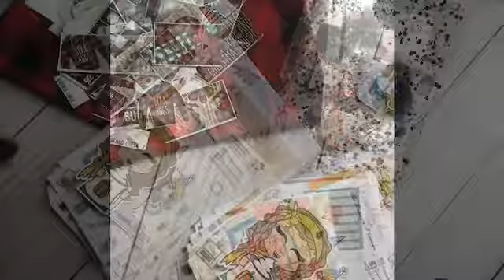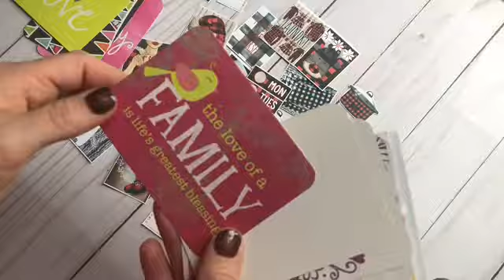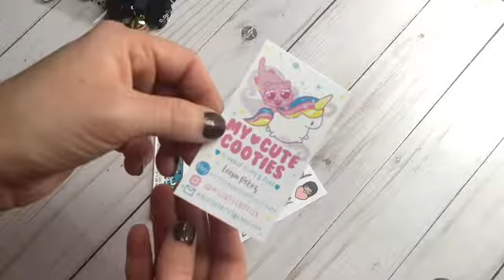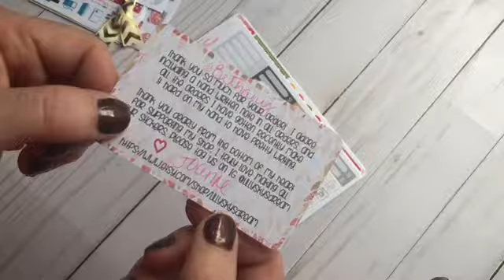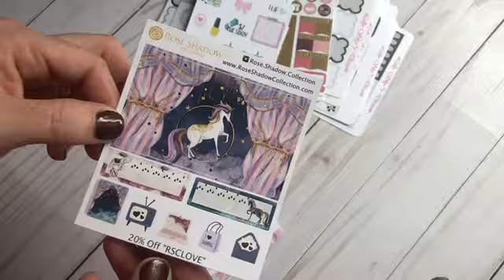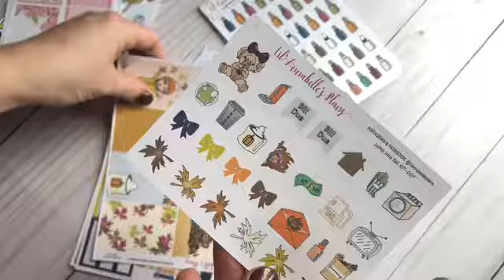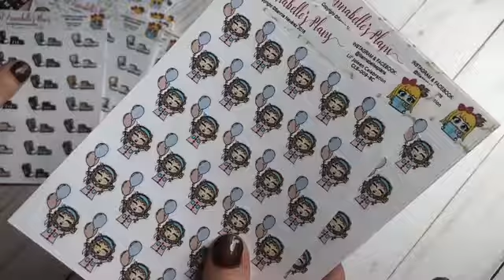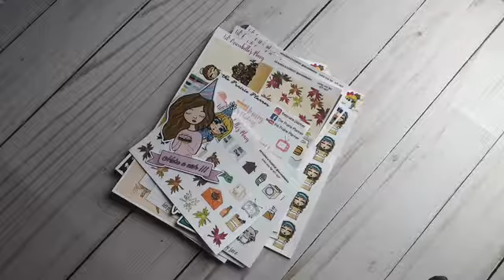Mini Haul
Thank you for stopping by my channel and seeing my new goodies! I hope you enjoyed it!

Lily’s Sky Dreams

Also LilAnnaBelle’s Plans at

Code “BETHANY25” saves you 25%. You will also get my freebie

Also her Facebook group at